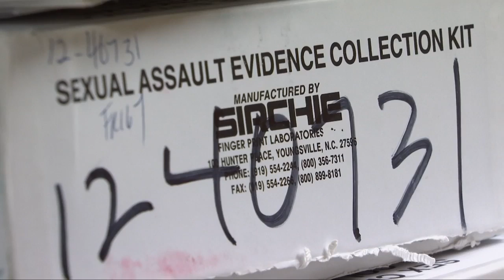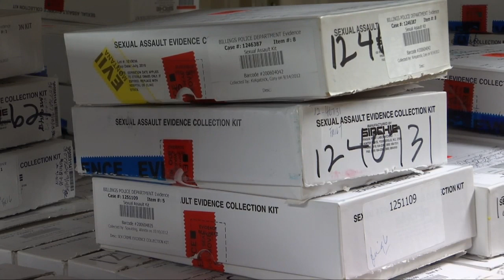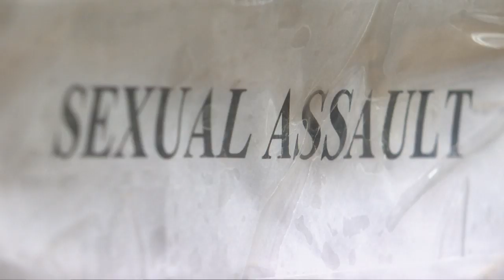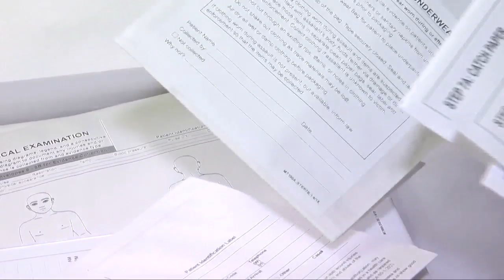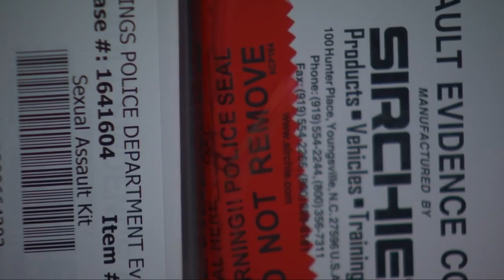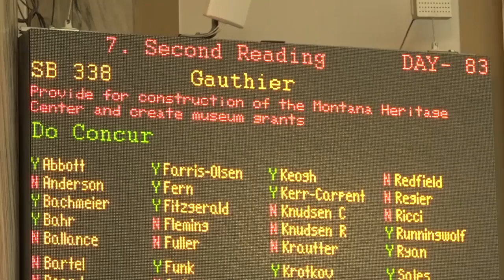Q2 Top Stories on MTM, Friday 4-19-19